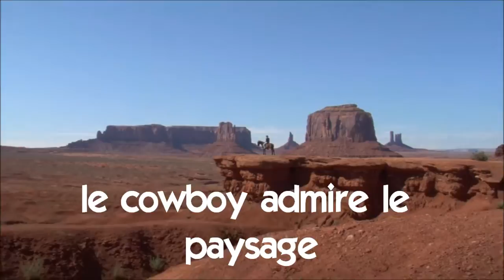Учим француски # Vocabulaire # le cowboy admire le paysage